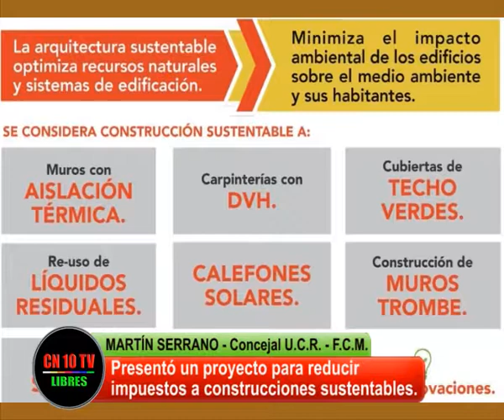REDUCIR COSTOS A LA ECOARQUITECTURA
Propuesta original y práctica del bloque UCR-Frente Cambia Mendoza del H.C.D. de San Rafael, incentivando las construcciones sustentables.